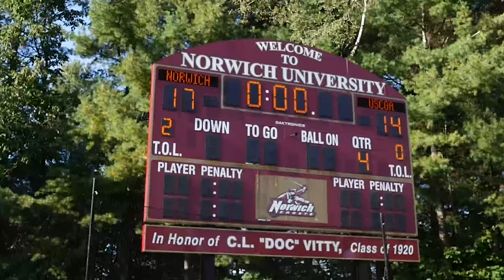Behind the Shield // EP 4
Behind The Shield: EP 4 dropping now!

NORTHFIELD, Vt. – The Norwich University football team kicked a 26-yard field goal with no time remaining on the clock to emerge from the "Little Army-Navy Game" with a hard-fought 17-14 victory in both teams New England Men's and Women's Athletic Conference (NEWMAC) opener on Sabine Field at Haynes Family Stadium on Saturday afternoon. The Cadets secured the "Mug" once again for the first time since 2004 in the long-standing rivalry which dates back to 1929. Norwich narrowed the Bears' all-time series edge to 40-33-1 with the win and open the season at 3-0 for the first time since 2012.

CASTLETON, Vt. – The Norwich University football matched its best start to a season since 2004 with its fourth-straight win as the team captured the 11th annual Battle for the Maple Sap Bucket on Saturday afternoon at Dave Wolk Stadium by upending Castleton University 35-14. The "Bucket" returns to Norwich for the second consecutive year and gives the Cadets a 7-4 edge all-time in the series.